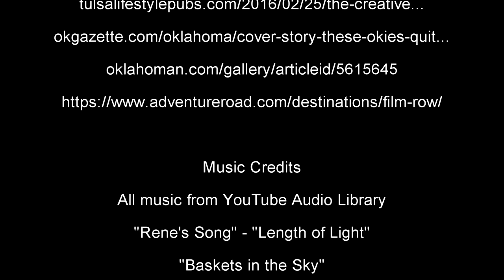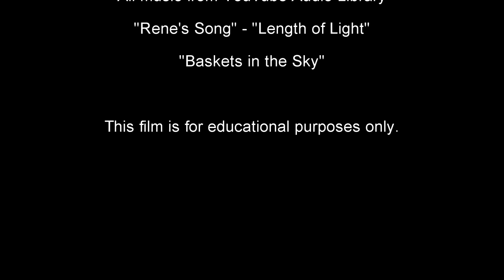Welcome To Girl Power (ReUpload)